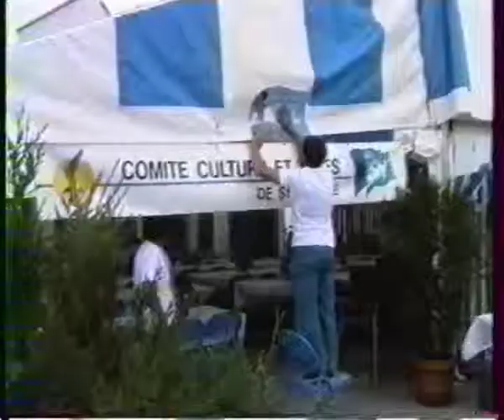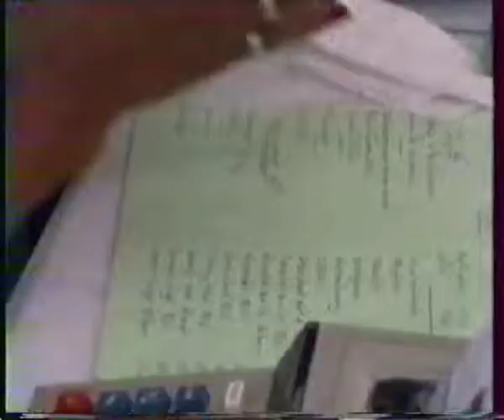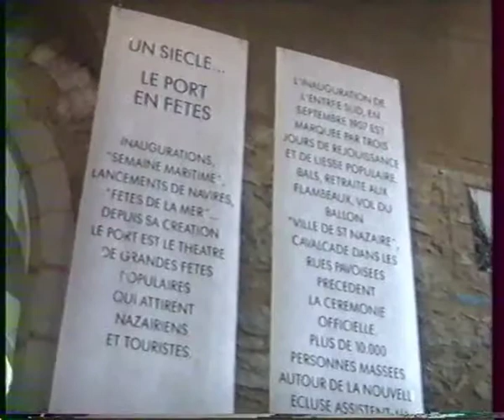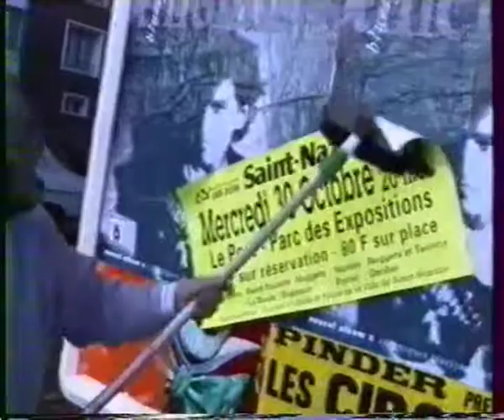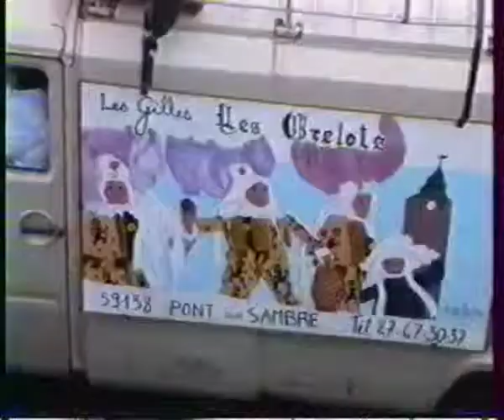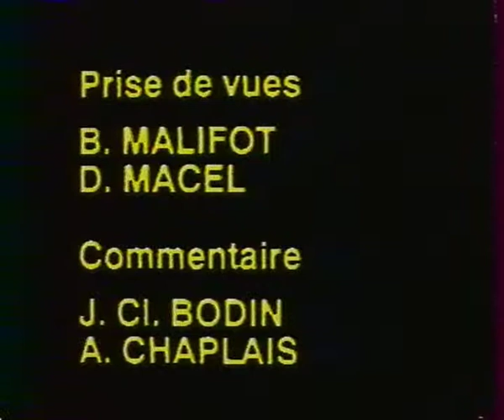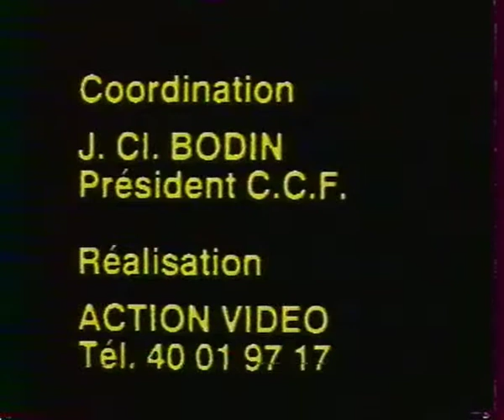1991 SAINT NAZAIRE EN LIESSE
Film rétrospectif de l'année 1991 à Saint-Nazaire